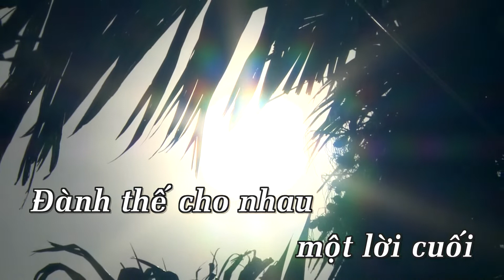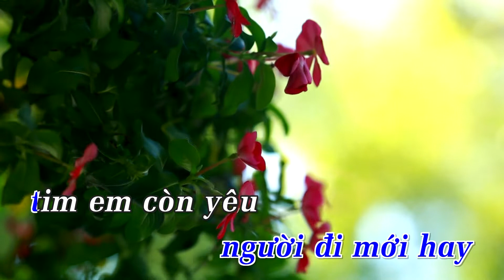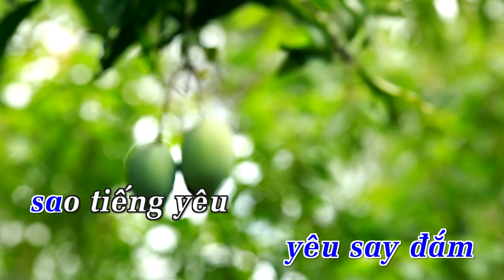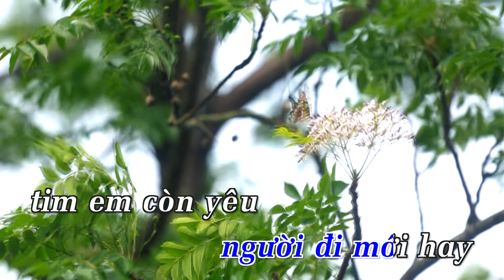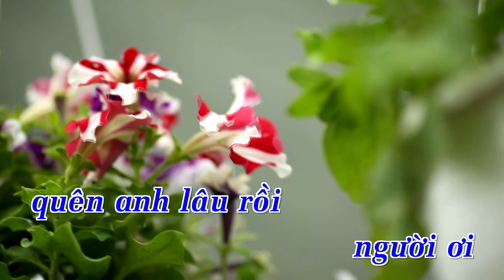[Karaoke] Đành Nói Lời Chia Tay - Phạm Hòa Khánh | Beat Chuẩn